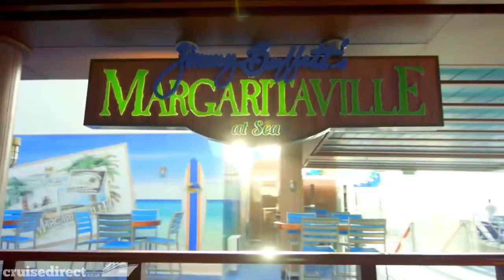Norwegian Edge | Cruise Direct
Experience and anticipate the new Norwegian Edge coming soon!